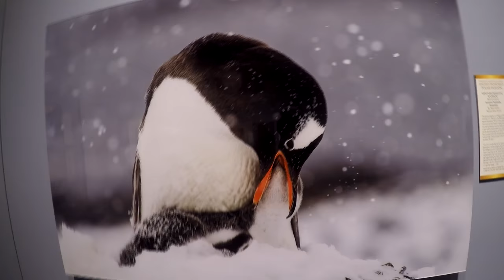My Trip to Washington D.C.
Hey guys. Today I bring you the amazing vlog of my Washington D.C. Trip this weekend. I love editing these types of videos and I hope you guys enjoy them as well!